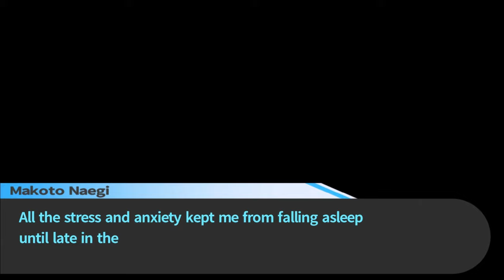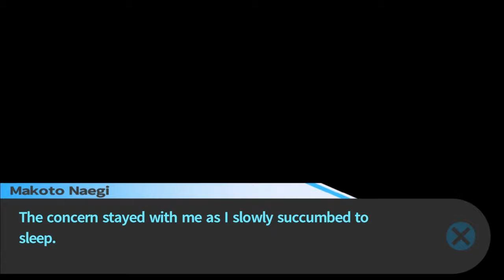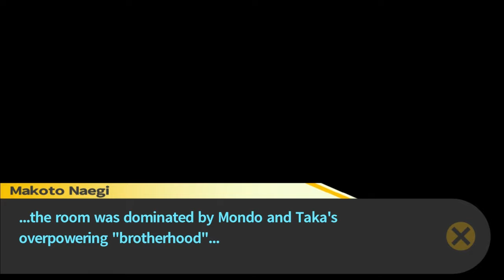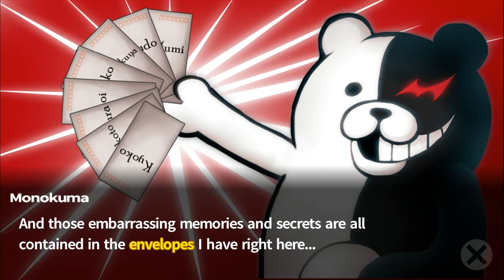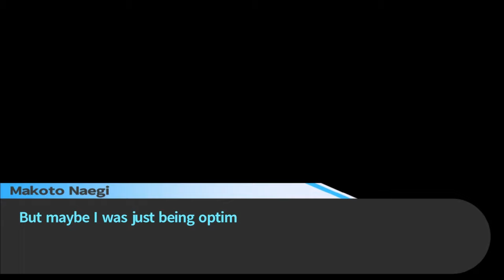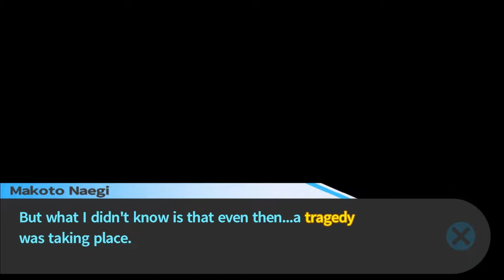A Little... Motivation // Danganronpa: Trigger Happy Havoc // Part 7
How far would you go to keep your secrets a secret? Would you kill someone for it?
Fully voiced, no camera. Hopefully you enjoy? Having so much fun with this game.

Join us on Twitch on Mondays and Wednesdays from 8pm-11pm UK time.